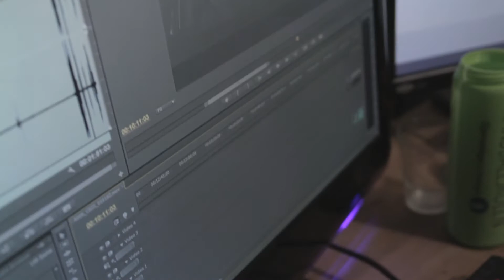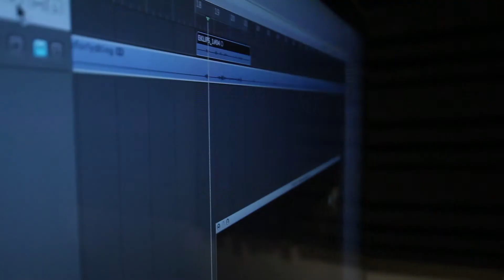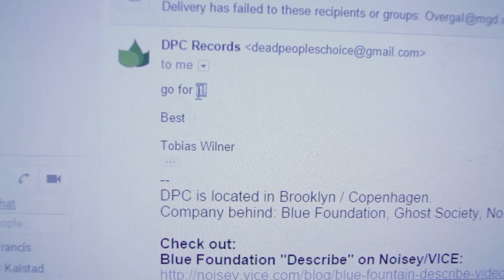Eklipse bakomfilm: Post-produksjon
Denne episoden tar for seg arbeidet som ble gjort for å ferdigstille kortfilmen.

Eklipse er Trondheims neste store studentfilm. Elever ved Charlottenlund VGS står bak storsatsningen.